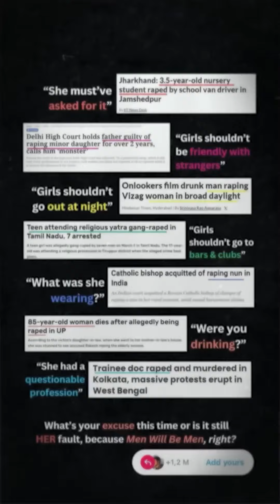Kolkata doctors case / Kolkata rape case